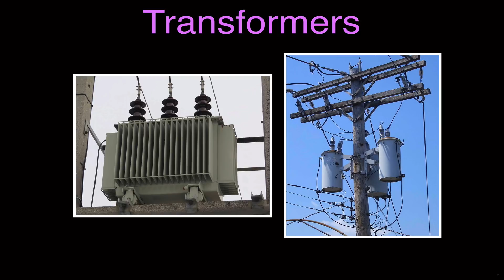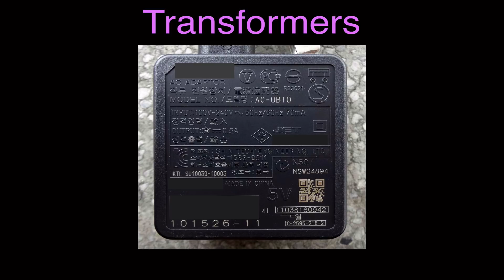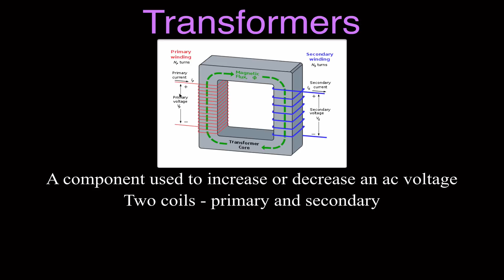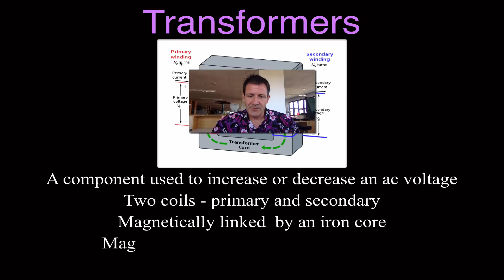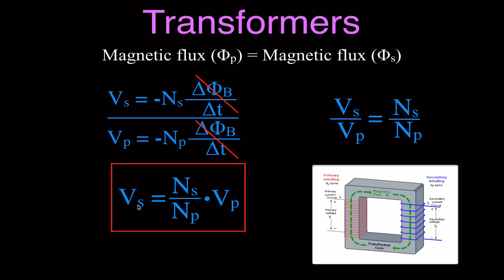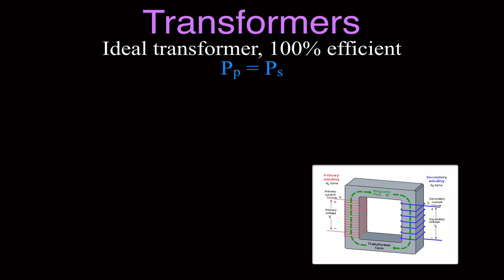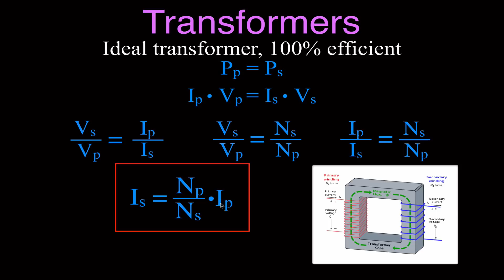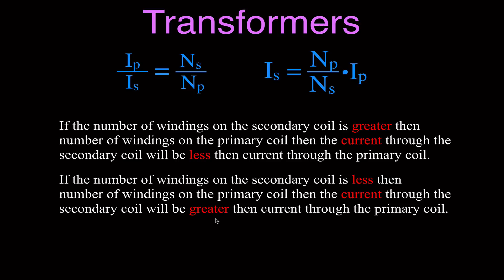Electromagnetic Induction (13 of 15) Transformers, An Explanation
This video goes over an explanation of how transformers function.  The equations for the relationship between the voltages, currents on the primary and secondary sides are derived with respect to the number of winding on the coils.  Step-up and step-down transformers are also discussed.

Remember these two rules;
If the number of windings on the secondary coil is greater then number of windings on the primary coil then the voltage across the secondary coil will be greater then voltage across the primary coil.

If the number of windings on the secondary coil is greater then number of windings on the primary coil then the current through the secondary coil will be less then current through the primary coil.

Electromagnetic induction is the production of an emf or voltage in a coil of wire due to a changing magnetic field through the coil. Michael Faraday is generally credited with its discovery in 1831. James Clerk Maxwell mathematically described it as Faraday's law of induction. Faraday's law states that an emf will be induced in a coil of wire when the magnetic flux through the coil of wire changes over time. Magnetic flux is calculated as the area of the coil (A) times the magnetic field strength (B).

Lenz's law describes the direction of the induced magnetic field. It states that the direction of the current induced in a coil by a changing magnetic field through the coil is such that the magnetic field created by the induced current opposes the initial changing magnetic field.  This is designated by the negative sign at the front of the Faraday's law equation.

Support my YouTube channel by doing all of the following:
(3) Leave me a nice positive comment for this video.
(4) Sharing is Caring. Sharing is this video with all of your friends